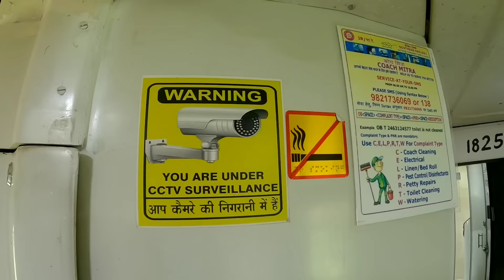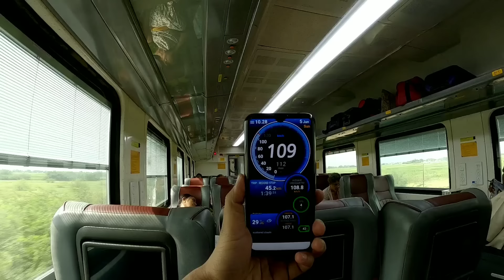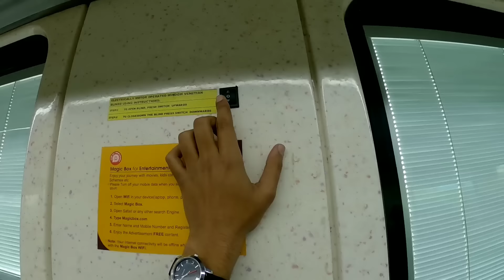Madurai Tejas Express After 11 Months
Train to madurai Tejas Express complete journey review vlog.. southern Railway